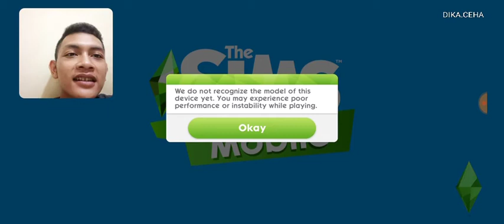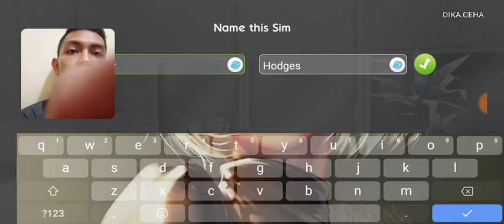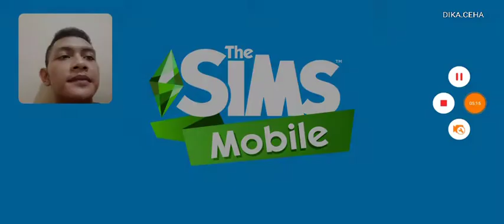TRENDING GAME THE SIMS, APA BAGUSNYA?! The Sims Gameplay HD part #0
Ekspresikan kreativitas Anda saat Anda menyesuaikan penampilan dan kepribadian unik Sims Anda, memberi mereka ciri-ciri dan bersenang-senang dengan fashion dan gaya rambut. Mudah membangun rumah Sims Anda yang sempurna, memilih desain dan dekorasi favorit, dengan lebih detail daripada sebelumnya di ponsel. Alami pengalaman yang kaya dan menghibur dalam kehidupan Sims Anda saat mereka mencapai tujuan karir, mengejar hobi, mengembangkan hubungan, dan meningkatkan Gaya Hidup mereka. Berpesta dengan teman-teman, bersosialisasi di sekitar kota, menghadiri acara-acara khusus, dan memberikan Stiker ke Sims favorit Anda. Cerita apa yang akan Anda ceritakan?

BUAT SIM UNIK
Kustomisasi penampilan, gaya rambut, pakaian, tata rias, dan aksesori Sims. Dari ujung ke ujung, ada kemungkinan tak terbatas! Lalu kumpulkan pakaian yang tak terlupakan saat Anda bergabung dengan Izzy Fabulous di Fashion Shop. Pilih ciri-ciri kepribadian untuk setiap Sim, seperti Aktif atau Musikal, dan tambahkan lebih banyak saat Sim Anda mendapatkan pengalaman hidup.

MEMBANGUN RUMAH YANG SEMPURNA
Rancang rumah Sims Anda tempat mereka dapat mengalami semua yang ditawarkan kehidupan. Personalisasi tata letak dan desain rumah dengan mudah, memilih dari berbagai furnitur, peralatan, dekorasi, dan bahkan koleksi bertema. Kemudian bawa Sims Anda untuk menemukan tempat-tempat yang mengagumkan dan dapat disesuaikan seperti studio mode, restoran, dan klub malam.

BENTUK GAYA HIDUP SIM ANDA
Pandu kisah kehidupan Sims Anda mulai dari karier dan hobi hingga hubungan dan keluarga. Pilih karier yang menarik seperti Perancang Mode dan Dokter, dan hobi seperti Memasak dan bermain Gitar. Memiliki hubungan yang bersahabat dan romantis dengan Sims lain dan ambil Tindakan Berisiko seperti mencoba untuk ciuman atau menciptakan resep eksperimental. Mulailah sebuah keluarga dan buat jalur untuk generasi masa depan dengan mewariskan Pusaka yang kuat.

BERMAIN BERSAMA
Tuan rumah dan hadiri pesta dengan Sim lainnya di mana Anda dapat bersosialisasi dan mendapatkan hadiah. Pamerkan rumah Anda yang luar biasa, kembangkan hubungan romantis, dan bahkan putuskan untuk tinggal bersama Sims orang lain. Bergabunglah dengan acara harian khusus seperti Speed ​​Dating in the Park atau Market Square Music Festival. Selain itu, temui Sim pemain lain di pesta atau di sekitar kota dan gunakan Stiker untuk memberi tahu mereka jika mereka Lucu, Panas, atau Luar Biasa!

Ada cara tak terbatas untuk terhubung saat Anda membuat momen besar dan kecil untuk Sims Anda, dan melihat ke mana kehidupan membawanya di The Sims Mobile!